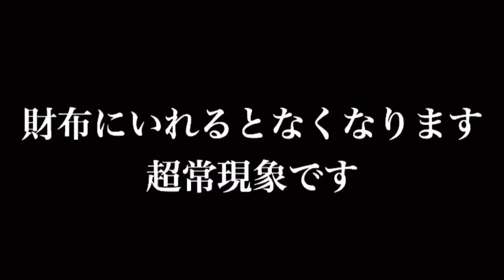【小さめバッグ編】バッグの中身を徹底的に紹介⭐️【What's in my bag?】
こうやって紹介してみると意外と物持ちの良さに気づきます。そして家族や友達からの頂き物の多さに気づきます。母の友人から頂いたポーチも4年くらい使ってるし、母からもらったカードケースも4年くらい。父からもらったキーリングと親友ママから頂いたキーホルダーに関しては5年くらい使ってます。頂いたものって気持ちがこもってるからか、なかなか変えることも捨てることもできませんし、なによりめちゃくちゃ気に入っちゃいます。私も人にプレゼントを渡すとき、自分に買うときより悩んじゃいます。ほんと誕生日プレゼントとか1週間以上悩む(笑)でもそんな時間が楽しかったりするから、今使ってる頂き物達もそんな気持ちがこもってるのかなと考えたり考えなかったり(どっちやねん)

まぁつまりですね、最近改めて編集を勉強中で、色んな編集に挑戦してます。楽しいね。